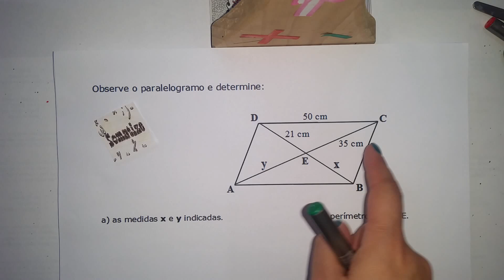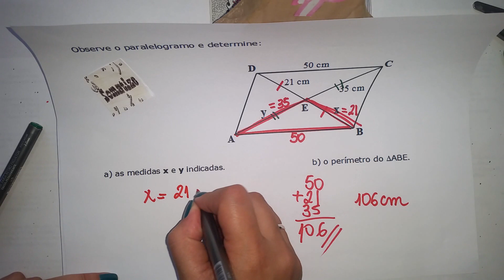Exercício de propriedades dos paralelogramos - diagonais - Professora Edna Mendes